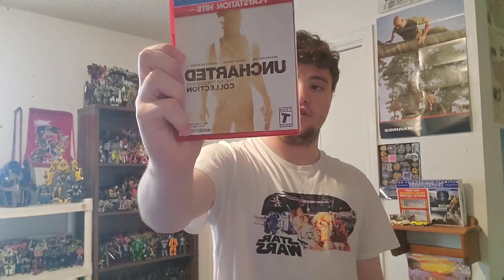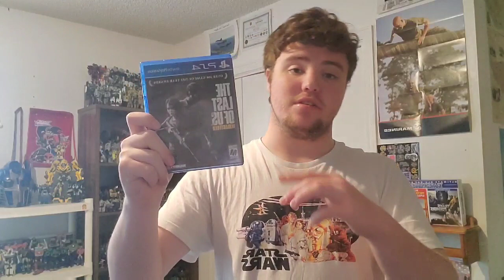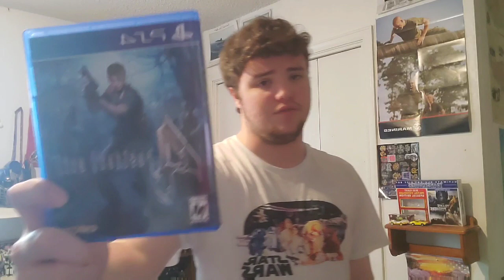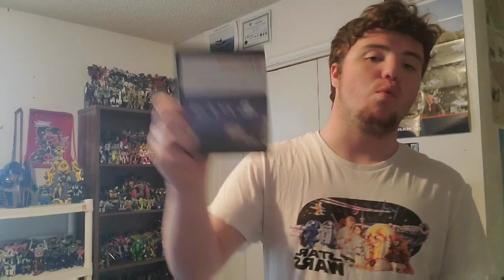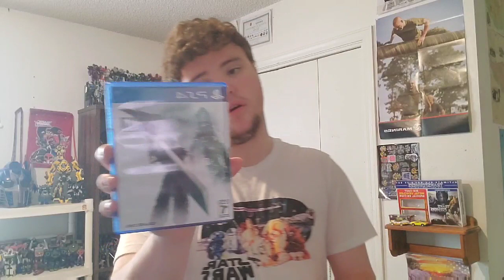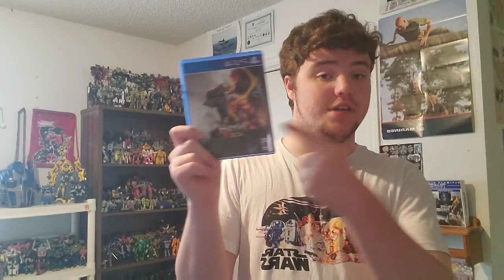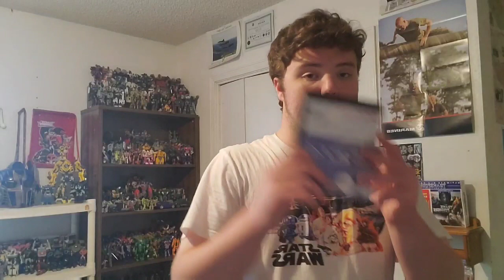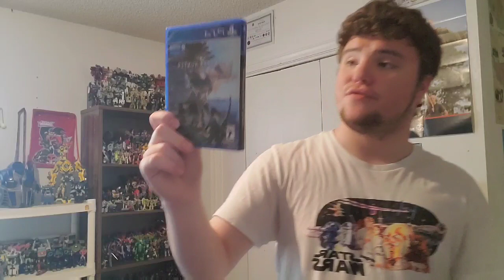Ps4 collection update May (124 games)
I will be doing a update every month until the ps5 comes in November or December.